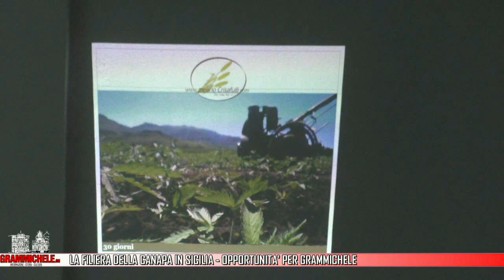convegno " LA FILIERA DELLA CANAPA IN SICILIA - opportunità per Grammichele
Visita per conoscere tutte le novità sulla città di ‪#‎Grammichele‬!